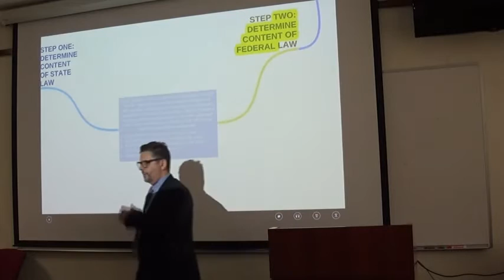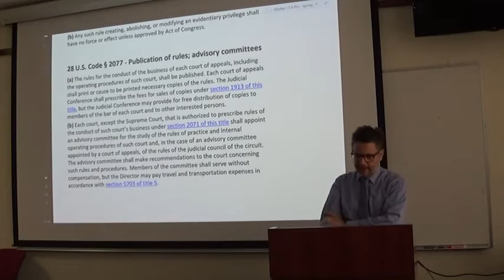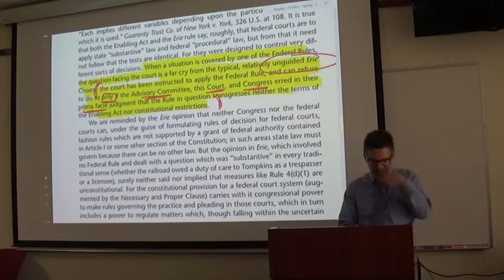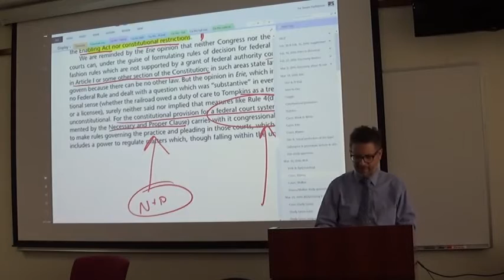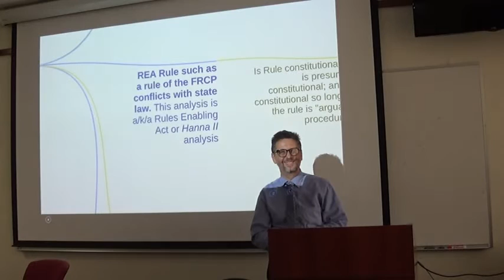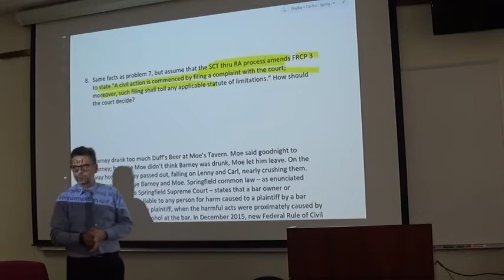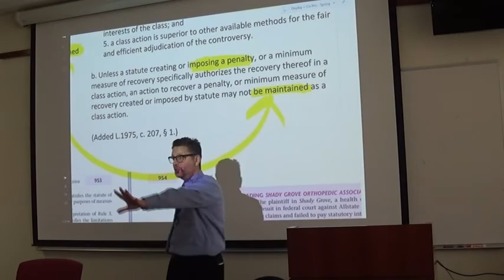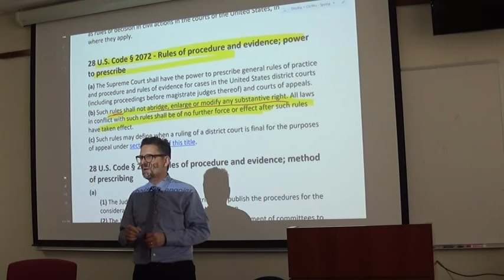Professor Nathenson on Hanna I and Hanna II (lecture 3/21/16)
This is a recording of class on March 21, 2016. We finished discussion of Hanna, addressed Walker, and began Shady Grove.